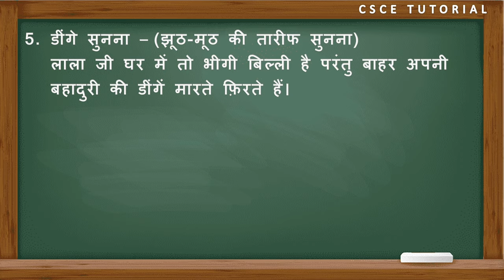कक्षा 8 अकबरी लोटा प्रश्न उत्तर || class 8 hindi chapter 14 akbari lota question answer